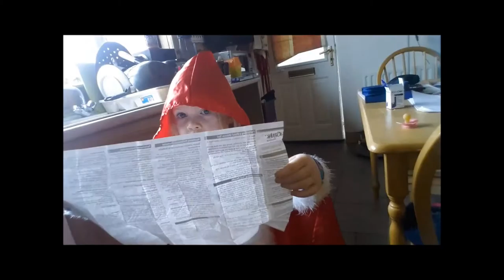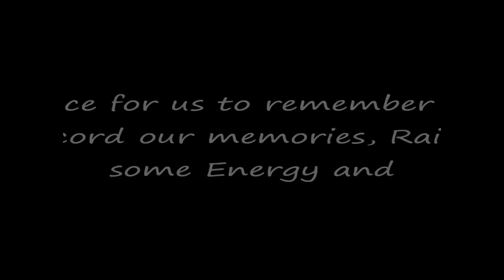SUPERHERO BODHI SAVING THE DAY*I LOVE YOU! 28/01/16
Day 28 (of 2016)  and 393 (total)!